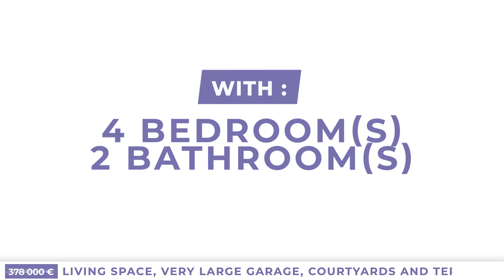Large Winegrower's House With 220 M2 Of Living Space, Ver... 378 000€ (18647-MS378000EB)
🌟 Large Winegrower's House With 220 M2 Of Living Space, Very Large Garage, Courtyards And Terraces, 15 Minutes From The Beaches Of The Bassin De Thau. 378 000€ (18647-MS378000EB)🌟

🛏️ 4 room(s)
📍 Meze
💸 378 000 €